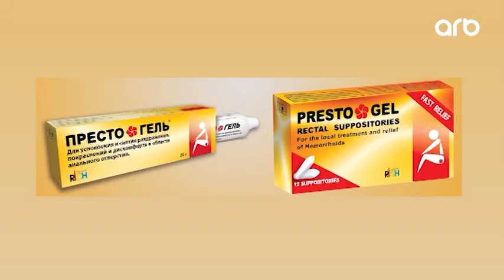Vüqar Muradovun oxşarı bu məşhuru ifşa etdi - Elgizlə izlə - 17.01.2020 - Anons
Elgizləİzlə Həftə içi 5 gün – 14:00

Sosial xarakterli veriliş olan “Elgizlə izlə”də əsasən ailələrin, cütlüklərin toy problemləri işıqlandırılır. Bundan əlavə uşaqlarla bağlı müzakirələr də aparılır. Veriliş əsnasında hər hansı bir məşhur cütlüyün maraqlı keçmişini də ortaya çıxarırlar.